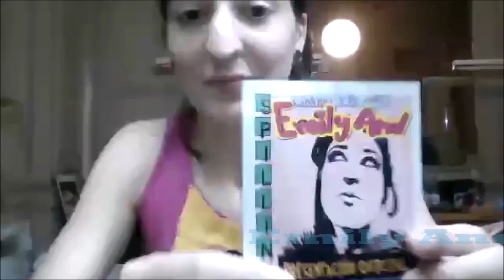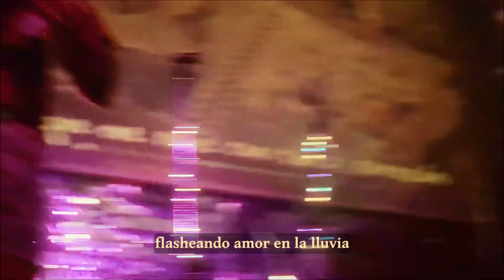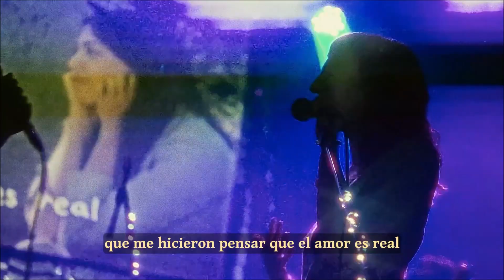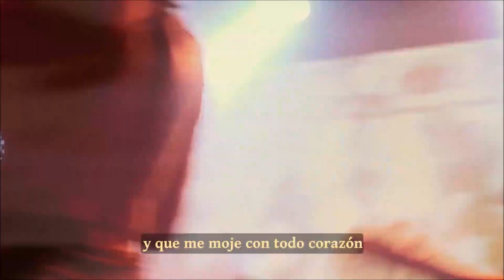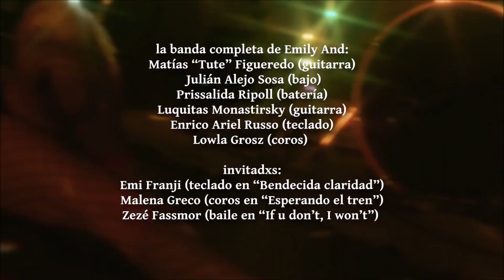PERSONAS NO GRATAS 1697 ENTREVISTA EMILY AND (Argentina)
Programa de radio y video informativo y promocional sin ningún lucro o monetización No tengo el derecho de las canciones pero si el permiso de los autores intelectuales de las canciones.

De Buenos Aires Argentina
Emily And

EL NUEVO MUNDO Y LOS OTROS COLORES DE EMILY AND
La cantautora estadounidense radicada en Argentina presenta formalmente su nuevo sonido con un disco en vivo de mucho energía. El registro de una artista incandescente y su mejor presente.
Una explosión multicolor de psicodelia pop multiforme, con energía magnética y máximo poder. Así puede definirse EN VIVO EN LA TANGENTE, el nuevo trabajo de Emily And ya disponible en todas las plataformas, y que puede apreciarse en formato audiovisual (show completo) en YouTube. Un material imperdible y la mejor manera de conocer la actualidad de esta talentosa y singular artista.
Emily And es el proyecto solista de Emily Ann S. McKelvey, cantautora oriunda de Carolina del Norte, EE.UU., radicada en Buenos Aires desde 2017, que ha sabido hacerse de reconocimiento en la escena independiente de Buenos Aires tras años de recorrer los escenarios sola con su guitarra, ejecutando un folk pop / antifolk con una impronta personal, lúdica y emocional. Con el tiempo, Emily sintió la necesidad de ampliar ese universo, de crear diferentes mundos, de incorporar nuevas texturas e influencias, y para tal fin formó una banda con seis músicos venidos de diversos ámbitos. La presentación del grupo y el nuevo sonido fue en abril del 2022, nada menos que en La Tangente (Palermo - C.a.b.a.), con un show a sala llena y con un despliegue y fervor inolvidables.
EMILY AND y su disco
EN VIVO EN LA TANGENTE disponible en:
YouTube (Audiovisual): youtu.be/9jptlTOOObo
Charlamos via zoom con EMILY AND
Gracias Claudio Kobelt y La Palabra Dinamita